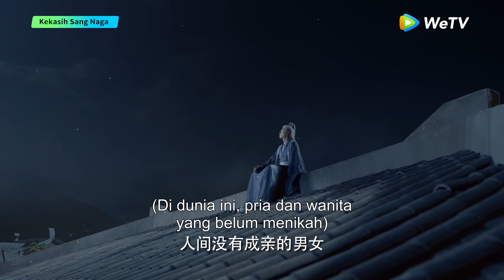Miss the Dragon | Highlight EP04 Ngakak! Longyan Tiba-tiba Jadi Deg-degan Banget | WeTV【INDO SUB】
Seorang pelayan wanita bernama Liu Ying menyelamatkan seekor ular atas nama majikannya dalam sebuah pertemuan kebetulan. Nyatanya, ular itu adalah naga berusia seribu tahun bernama Yuchu Longyan. Sang naga ingin menikahi Liu Ying demi membalas budi baiknya. Keduanya lantas jatuh cinta. Ikatan cinta di antara mereka merentang panjang melintasi tiga masa kehidupan.

Dylan Wang - Yuchi Longyan / Long Yuchi / Long Yan
Bambi Zhu - Liu Ying / Yuan A Yu / Feng Chen Yue / Gu Qing Yan
Pan Mei Ye - Qing Qing
Zhu Zan Jin - Ming Ge Star Lord
Dai Wen Wen - Xiao Jin
Zhan Yu - Xu Zhi Yuan

00:00 Tonton Hiburan Asia Terbaik di Aplikasi WeTV!
01:00 Download Aplikasi WeTV & Tonton Full Episodenya!